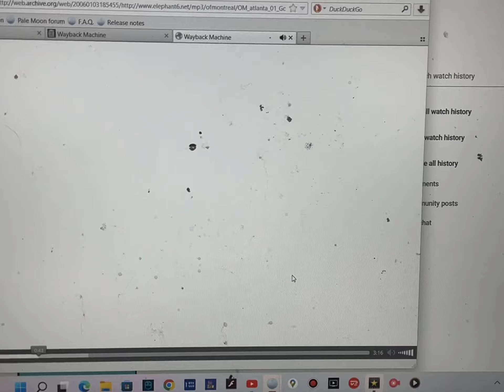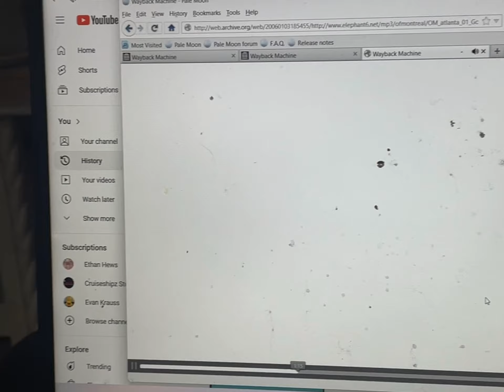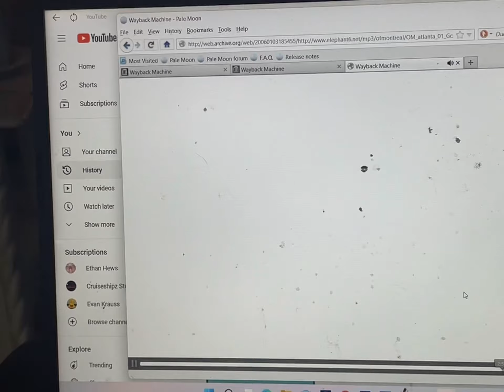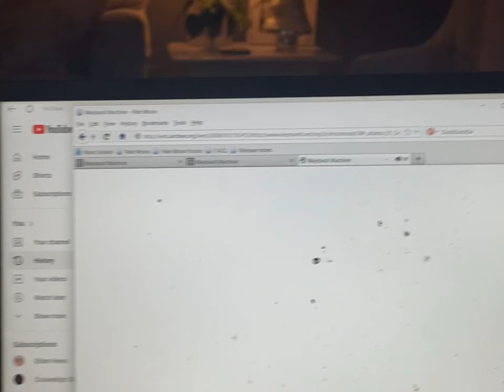Of Montreal - Good Morning Mr. Edminton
Good MP3!!!